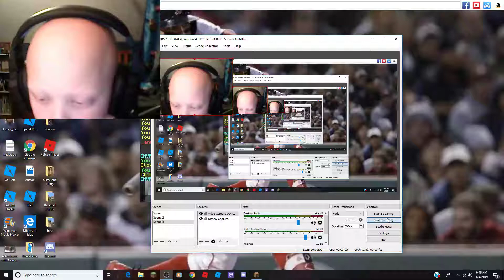Bed Wars: We Won, 15 Kills, And 2nd Killer!